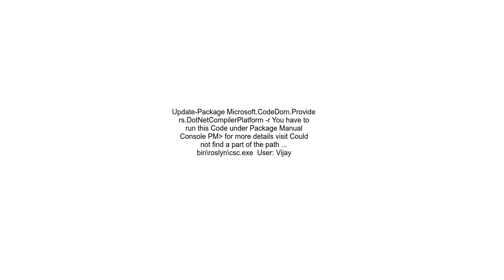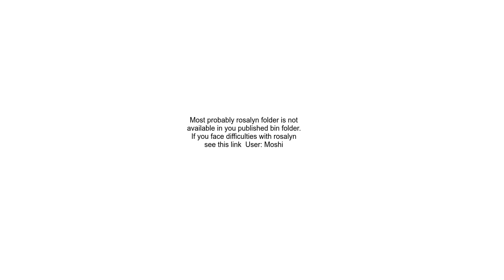Could not find file &#39; binroslyncsc exe&#39; after publishing to server